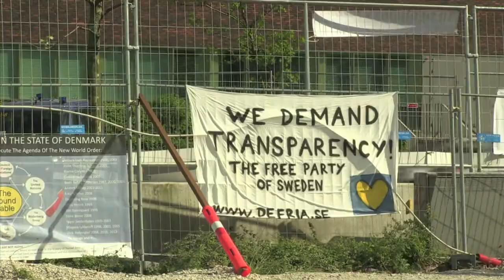Secretive Bilderberg group holds meeting in Copenhagen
The highly secretive Bilderberg group's annual meeting was under way in Copenhagen on Friday, attracting members of the global elite as well as protestors and conspiracy theorists criticising its lack of transparency. Duration: 00:37